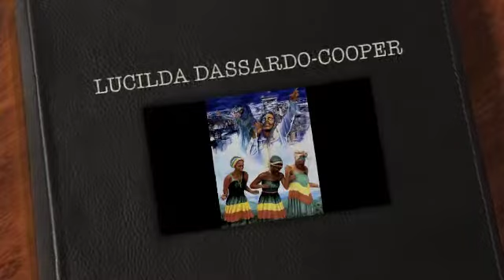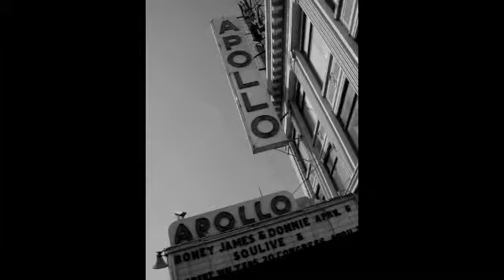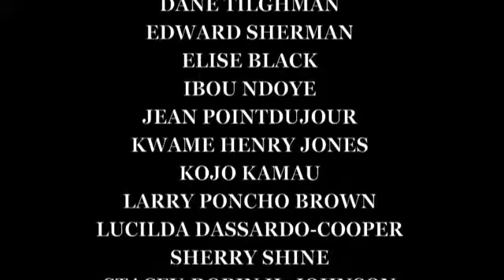"The Lead Network" Art Show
PET  CHARLES CHANGES